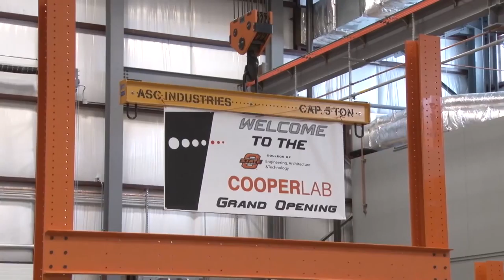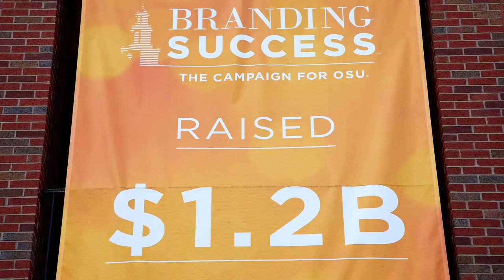Cowboy Moments: A Year in Orange Pride (2014-15)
Relive the highlights from the 2014-15 academic year at Oklahoma State University!